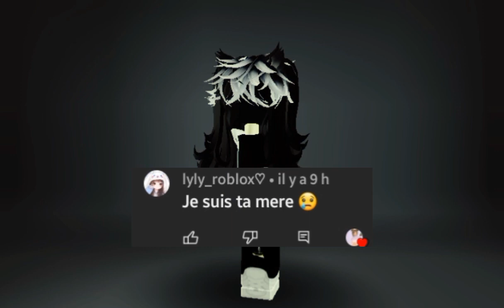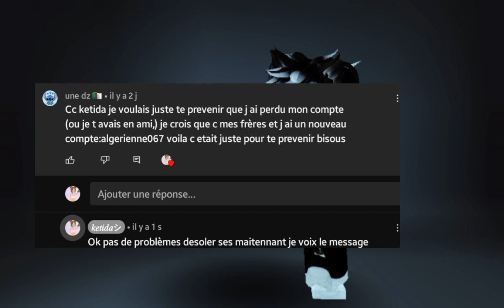je réagis au commentaire #1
inspiré de mimi roblox